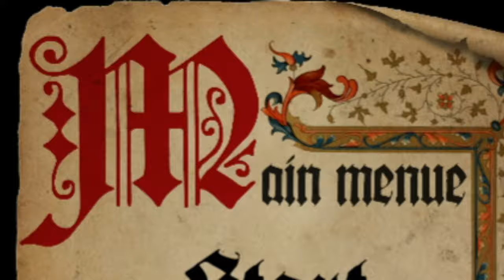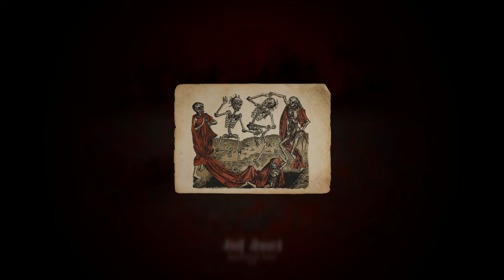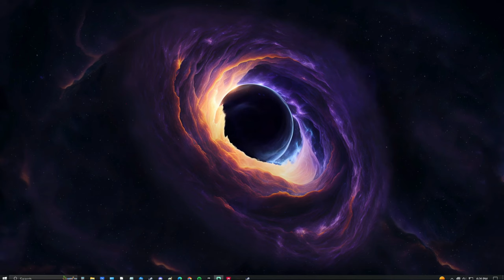Half Sword - NEW Foot Method!